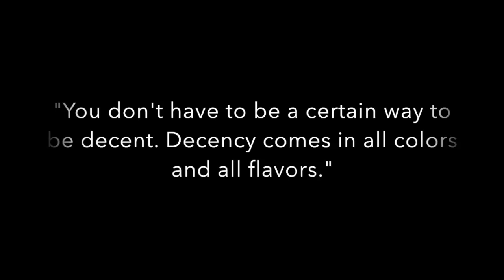Sirena Selena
This video is about Sirena Selena